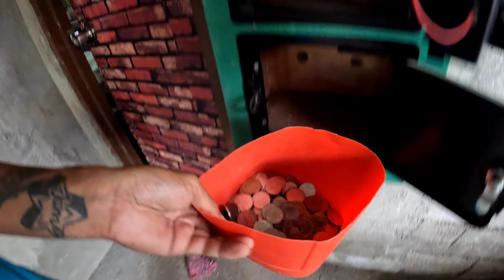pinalipat ni madam ang piso wifi namin